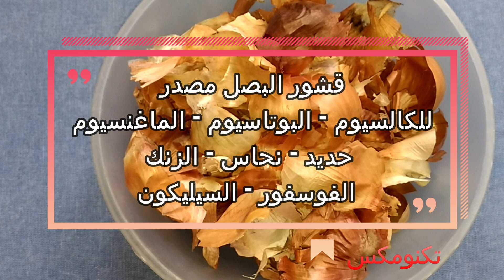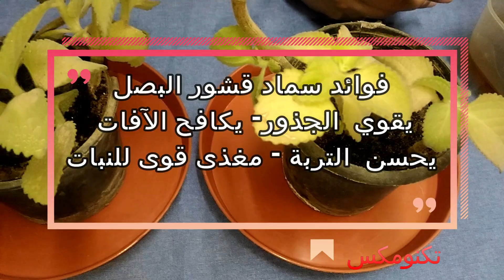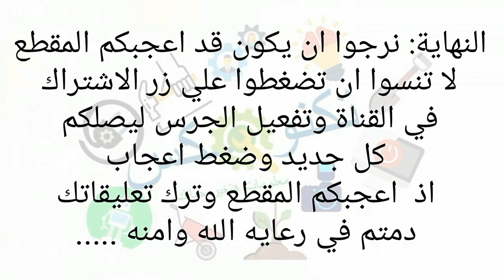سماد قشور البصل بدائل NPK الطبيعية قناة تكنومكس م شريف فاروق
سماد قشور البصل اسهل واسرع سماد طبيعى للنبات قناة تكنومكس م شريف فاروق
استخدام محلول قشر البصل افضل سماد للمزروعات والنباتات
أقوى سماد طبيعي للنباتات
اوعى ترمى قشر البصل
عمل سماد الحديد فى المنزل Fertilizer Iron قناة تكنومكس م شريف فاروق
استخدامات الاسبرين فى الزراعة Aspirin in Gardenقناة تكنومكس م شريف فاروق
استخدمات كربونات الصوديوم فى الزراعة لعلاج العفن وقتل الديدان قناة تكنومكس م شريف فاروق
الحل السحرىhydrogen peroxide لمشاكل الزراعة قناة تكنومكس م شريف فاروق
وداعا للنمل والحشرات بمكون طبيعي موجود بمنزلك آمن علي اطفالك قناة تكنومكس م شريف فاروق
سماد وغذاء طبيعي رائع جدا لتسريع نمو النباتات
طريقة تحضير سماد طبيعي من بواقي المطبخ
علاج قوى لكل مشاكل النباتات ؟؟ ؟ الجواب داخل الحلقة 320 بيكربونات صوديوم NaHCO3
حل سحرى لمشاكل زرعك بمبلغ بسيط حلقة 313 بيروكسيد هيدروجين او ماء الاكسجين
محلول الحديد للنبات بسلك المواعين سريع التحضير
عمل سماد للحديد Work of iron fertilizer
كيفية إستعمال سماد الحديد ... How to use iron fertilizer
استخدام بقايا المطبخ لصناعة السماد فى المنزل /حتى لا تموت الزرعة ابدا
إستخدام سماد الحديد فى الرى ... Use of iron fertilizer in irrigation
بيض وتسميد بقشرة ؟؟؟؟؟ ما المقادير ومواعيد الاضافة لزرع Peel eggs حلقة 162
الأسمدة البسيطة والأسمدة المركبة
سماد الهيومك اسيد Fertilizers of humic aci
"سماد عضوى" غنى بالحديد لتسميد وتغذية وتسريع نمو النباتات بالتفصيل
معلومات هامة عن سماد NPK
(85) رش بيكربونات الصوديوم للتخلص من البياض الدقيقى Powdery
Mildew الذي يصيب النباتات المنزلية
اسبرين هل مفيدة لنباتات ام لا Aspirin حلقة 276
افضل4بدائل طبيعية لهرمون تجذير#هرمون التجذير الطبيعي
طريقة عمل هرمون التجذير في البيت
مكافحة القواقع التى تصيب زراعة المحاصيل الزراعية بالتفصيل
قوقع الحديقة= حلزون !!! كيف تقتلة وتقضى علية ؟؟؟ Cornu aspersum حلقة 221
طريقة القضاء على الحلزون و القواقع و البزاق من حديقة المنزل
ستحتفظين بقشورالبصل من اليوم لهذا السبب !
How to use onion skin as a fertilizer , Onion peel is source of
 calcium, ,potassium,magnesium,iron and many more . Best organic fertilizer for plants